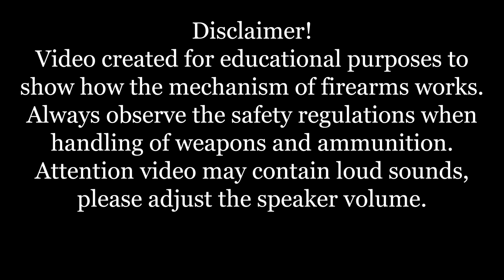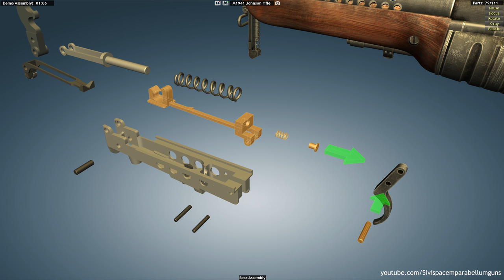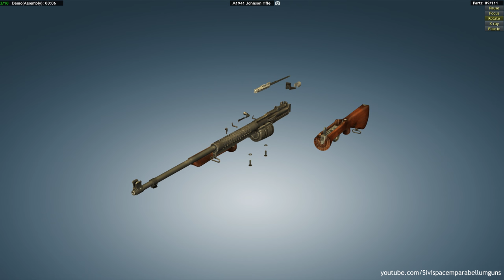M1941 Johnson rifle: full disassembly & assembly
The M1941 Johnson Rifle was an American short-recoil operated semi-automatic rifle designed by Melvin Johnson prior to World War II. The M1941 competed unsuccessfully with the U.S. M1 Rifle.

Melvin Johnson campaigned heavily for the adoption of the Johnson rifle by the U.S. Army and other service branches. However, after limited testing, the U.S. Army rejected Johnson's rifle in favor of the M1 rifle developed by Springfield Armory. The M1941 was ordered by the Netherlands for issue to the KNIL in the Dutch East Indies, but only a few rifles were shipped to the Dutch East Indies before the Japanese invaded. At this time, the U.S. Marine Corps found itself in need of a modern fast-firing infantry rifle, and acquired some rifles from the Dutch East Indies shipment for issue to its Paramarine battalions then preparing to deploy for action in the Pacific theatre.